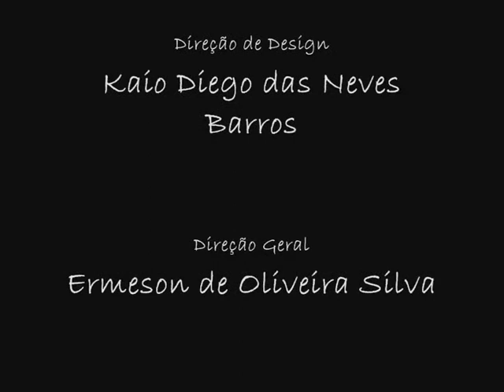CARCINICULTURA 2.wmv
Video dedicado ao evento de Carcinicultura realizado na fazenda Nossa Senhora de Fátima, pertencente ao Sr. Geraldo Alvez Souza, carcinicultor. O evento foi realizado pelo GRUPO 2008 - Eng. de Pesca com o apoio incondicional do Instituto Sócio Ambiental e dos Recursos Hídricos - ISARH represenatdos pelo diretos do curso de Engenharia de Pesca da UFRA, Sr. Marcel Botelho.